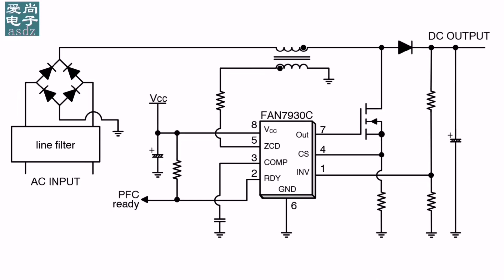液晶电视Pfc电路并不复杂，了解这些就可以，电路构成，元件作用